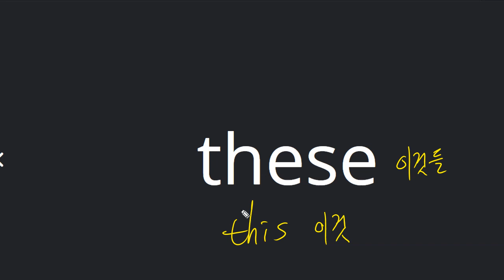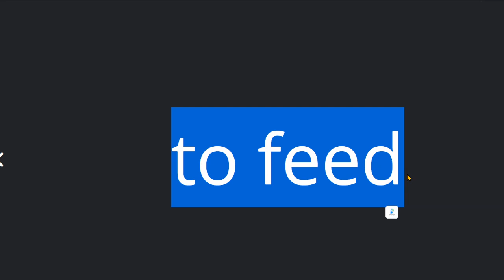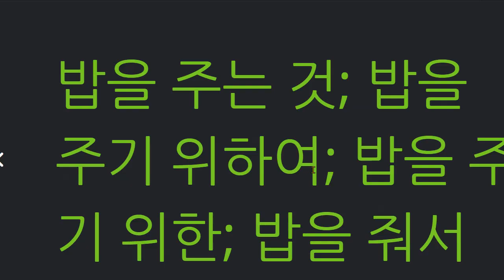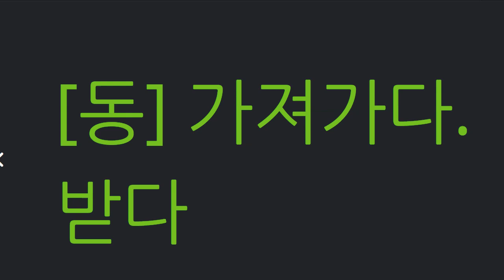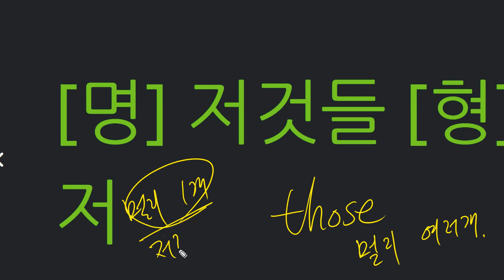한재우 2021 03 16 단어 아직 성취도 낮음